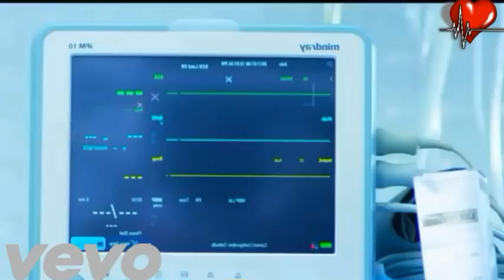New WhatsApp Status 2018 118